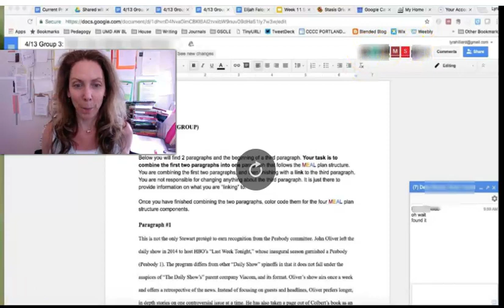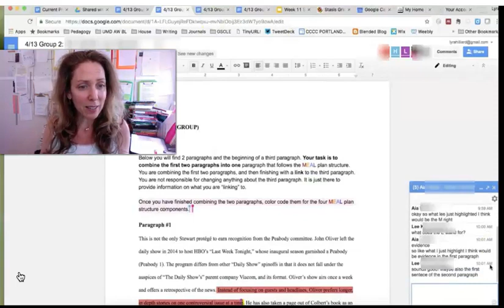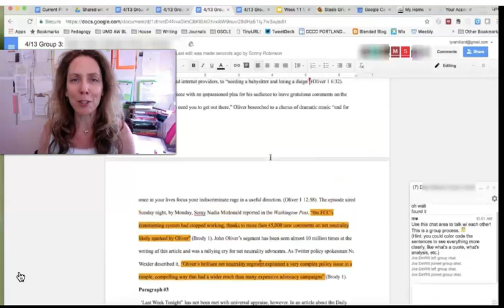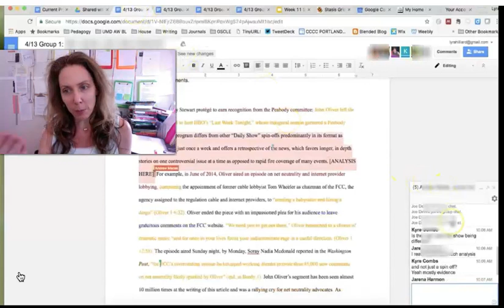"Artifact 3: Constructing Knowledge" by Lyra Hilliard (Kairos 27.2 Praxis text)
Lyra Hilliard shows what managing multiple Google Doc group activities looks like from the instructor’s perspective.. This text is published in the January 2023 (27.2) issue of the Praxis section of Kairos: A Journal of Rhetoric, Technology, and Pedagogy. Kairos is a free, online, peer-reviewed scholarly journal available